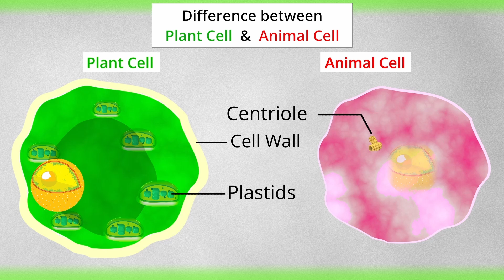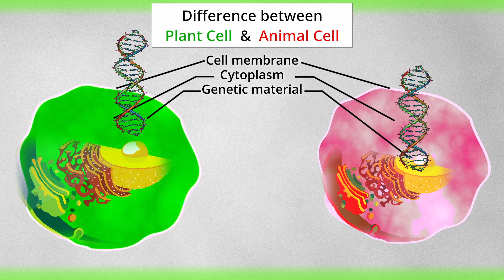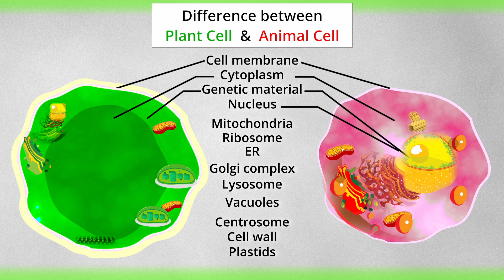Difference between plant and animal cell